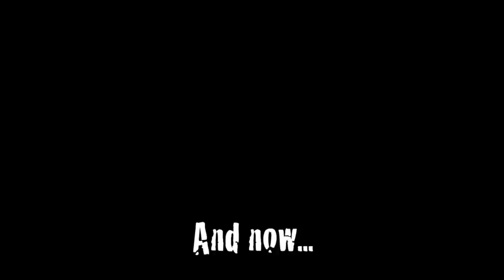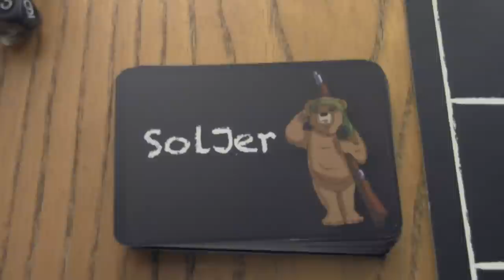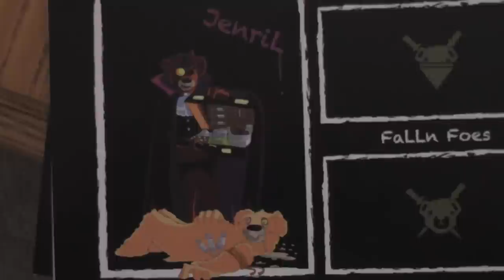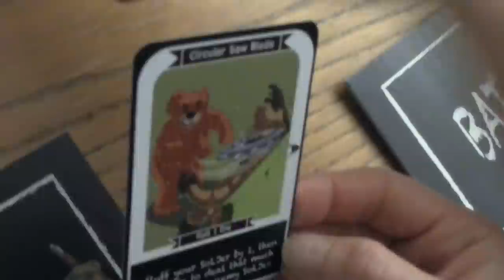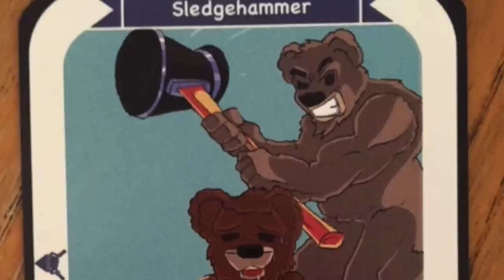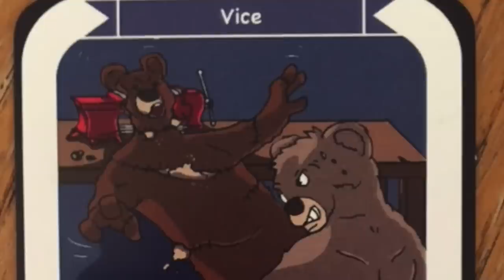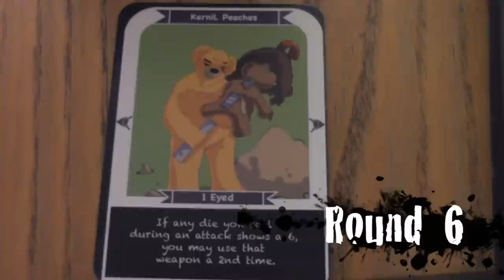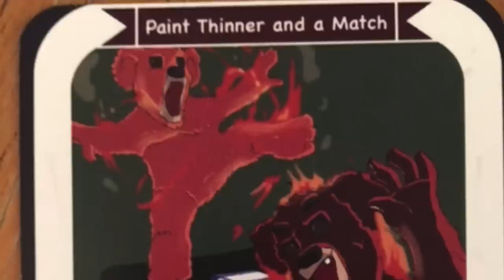Drunk Teddy Bear Wars - Beer and Board Games (with Baby Cookie)